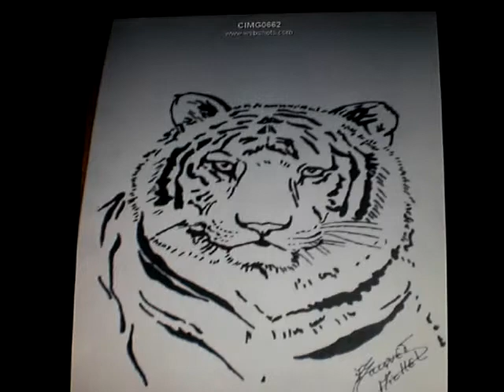Compilation 2 des dessin M J